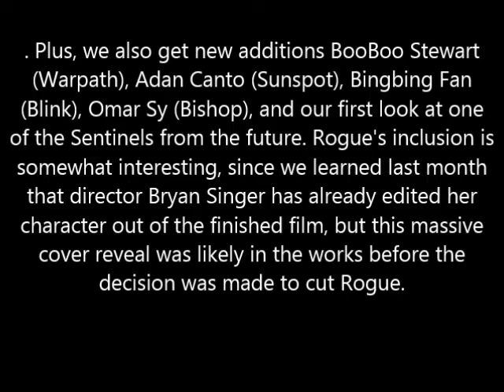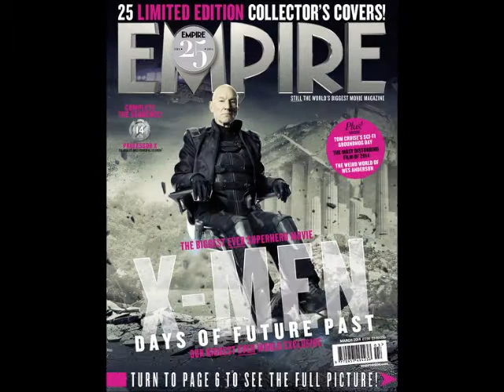15 More X-Men Days of Future Past: Empire Magazine Covers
15 More X-Men Days of Future Past: Empire Magazine Covers